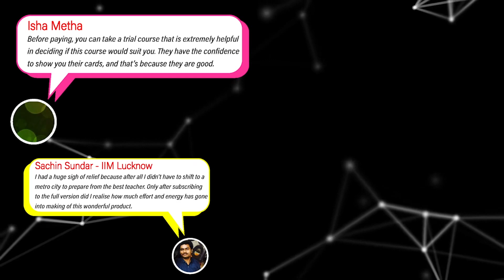How to prepare for DILR for CAT 2022 | 2IIM CAT Preparation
For the past 5-6 years, the DILR Section has been the tougher ones in the CAT. CAT 2020 stood as a testament to that as well. This shifted the game away from standard puzzle templates.

How does one add or remove constraints and best pick the data? How does math help in narrowing down the possibilities?

How many phases of DILR Preparation does one need to go through?

Does variety provide you with an edge? How about solving speed then?

Watch this video to decode the best way to prepare for DILR for CAT 2021.

Stay Safe and Best Wishes for CAT.